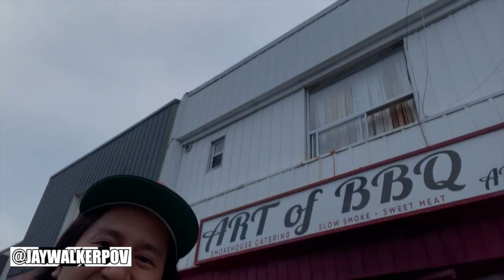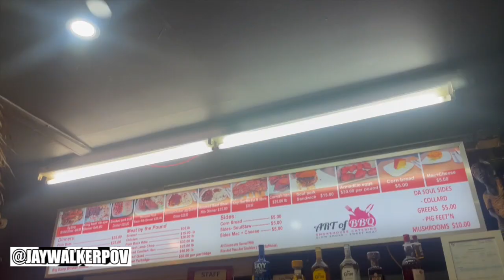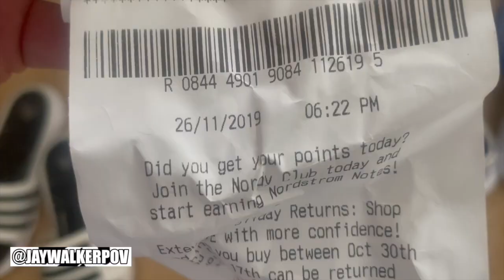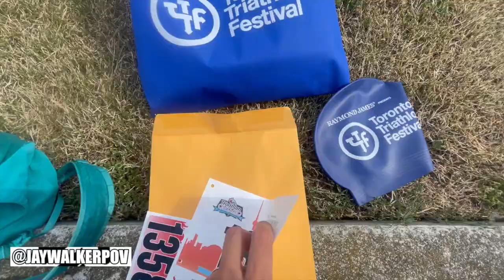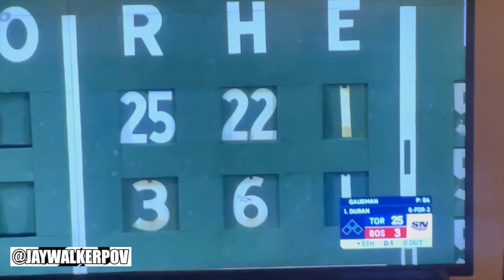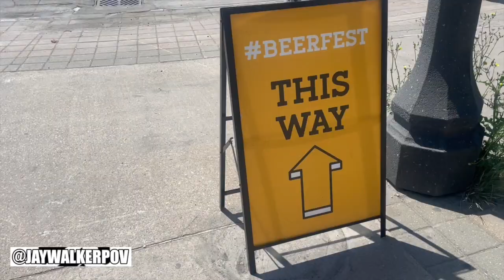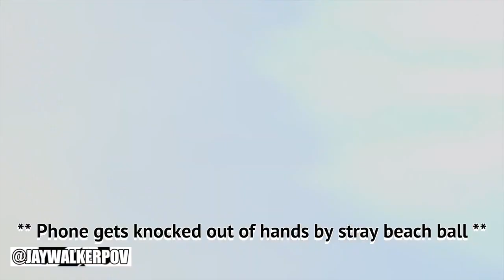JWPOV Live From Last Week Ep 83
Welcome fellow JayWalkers to the 83rd Episode of JWPOV Live From Last Week, a show featuring the daily life of JayWalkerPOV in a weekly episode.  This episode shot in the middle of July features MLB All-Star events, ice cream, finding triathlon gear, Art of BBQ, Papa John's, Jay's 28-Run game, Beerfest, Toronto Triathlon Festival, Jollibee, Kyrie's bday gift, & bday greets.

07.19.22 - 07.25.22